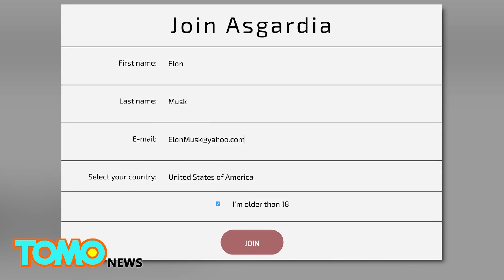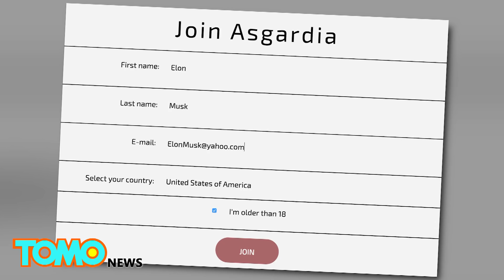Asgardia: Russian rocket scientist Igor Ashurbeiyli funding plans for space nation - TomoNews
SPACE — On Oct. 12, the citizens of Earth got one step closer to ditching the planet for a better way of life after a Russian businessman and scientist announced his plan to create humanity’s very first space nation, Asgardia.

That is, if you believe Igor Ashurbeyli, chairman of UNESCO's Science of Space committee and founder of the Aerospace International Research Center.

Asgardia is named after Asgard, home of the gods ancient Norse mythology. Asgardia has several philosophical aims, one being to cultivate peace in space, creating a home for humanity free of Earth’s conflicts. Another stated purpose of Asgardia is to shield the Earth from space threats, such as asteroids, sun flares and man-made debris. Asgardia will also supposedly be a safe space for scientists to conduct private and unrestricted research, free from the constraint of a land-based country’s laws.

Ashurbeyli and his team would like to offer everyone access to space, regardless of where they come from. All a person has to do is fill out an online application form on the Asgardia website. The form requires only an applicant’s name and email, and immediately they become a full-fledged “Asgardian.” Once at least 100,000 people register to become citizens of Asgardia, Ashurbeyli says it will be eligible to become a member of the United Nations.

So far, the funding of Asgardia is through private, personal financiers. Crowd-sourcing campaigns will also be set up to pursue the project, and early plans are for a satellite to be sent into orbit in October 2017.